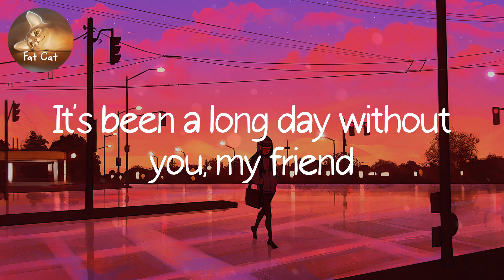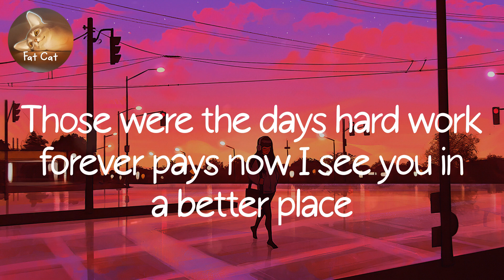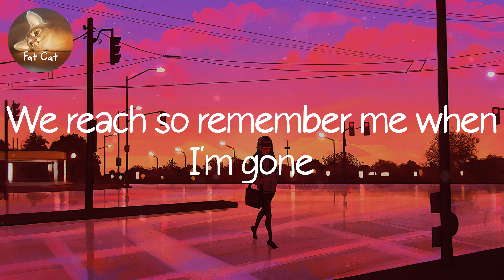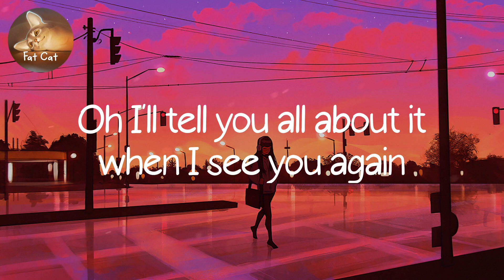Playlist | See You Again (feat. Charlie Puth) - Wiz Khalifa (Lyrics) | Fat Cat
WizKhalifa SeeYouAgain(feat.CharliePuth) EdSheeran Magic!